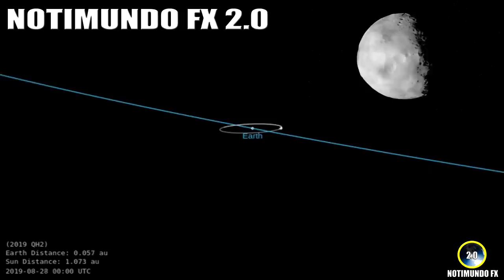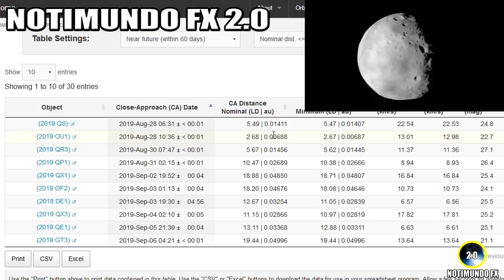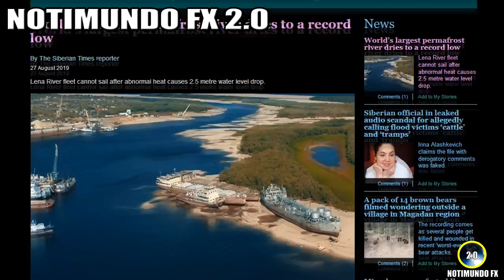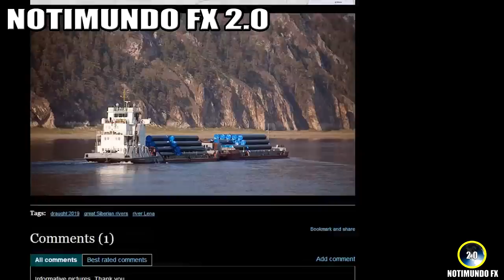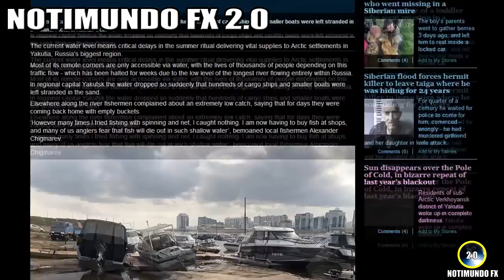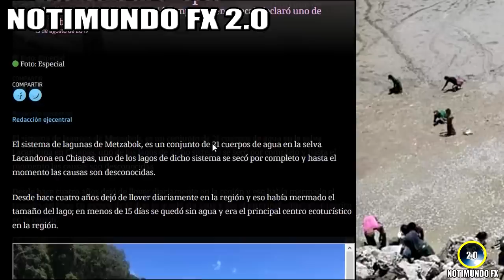Ultimas Noticias, INUNDACIONES EN JAPÓN, VOLCANES ACTIVOS, RÍOS Y LAGOS SE SECAN y más 28/8/2019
Actualidad y ultimas noticias del mundo. 28 de agosto de 2019